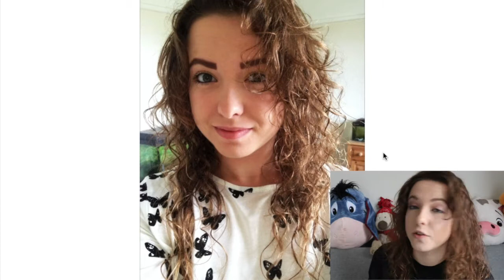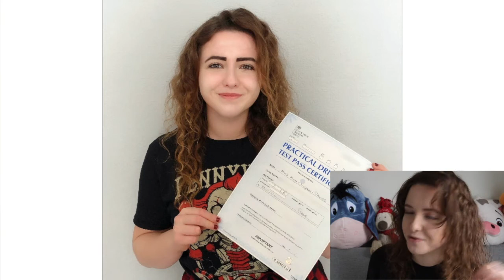DISNEY & MEETING DAVID TENNANT! | Reacting To Old Photos (2009-2021)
Let's see how I've changed though the years! :)

Hope You Guys Like It And Comment What Other Videos You Would Like To See Below! :)